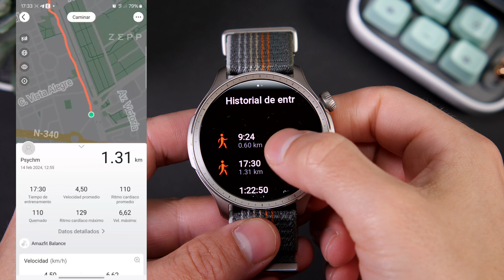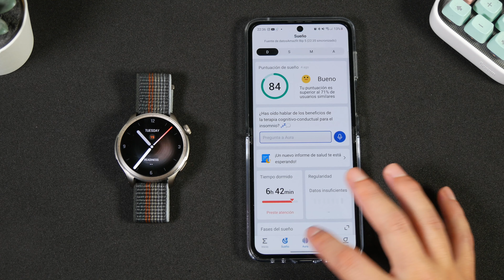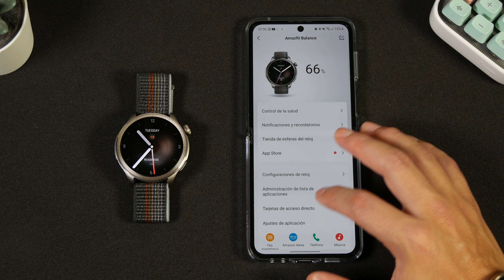Amazfit GTR 5 (BALANCE) ⌚ El MEJOR ¡ES CASI PERFECTO! | REVIEW a fondo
En este vídeo te lo cuento todo sobre uno de los mejores relojes inteligentes del mercado, he probado a fondo el AMAZFIT BALANCE y te cuento por qué es tan especial

😏 ¡SIGUENOS!